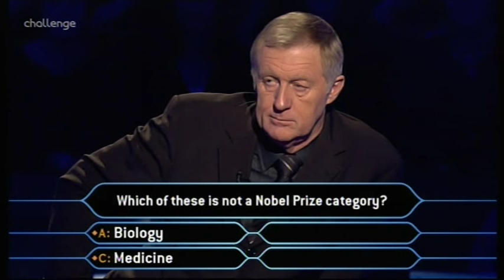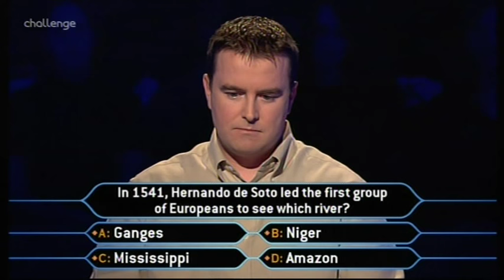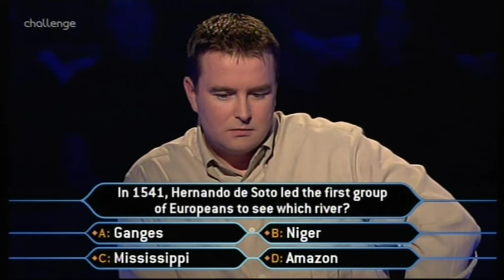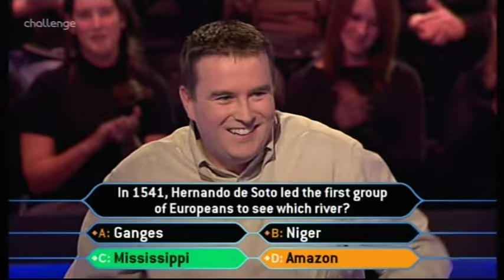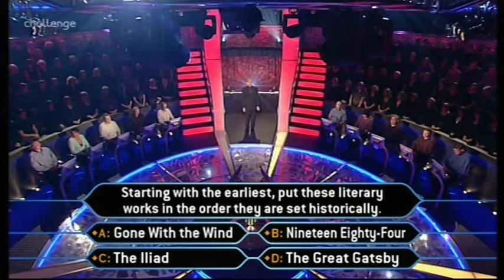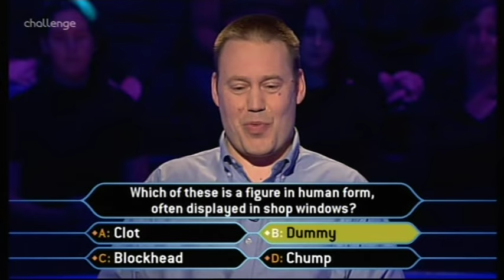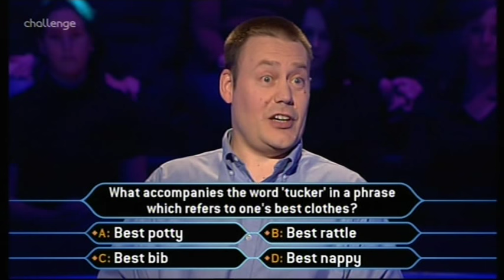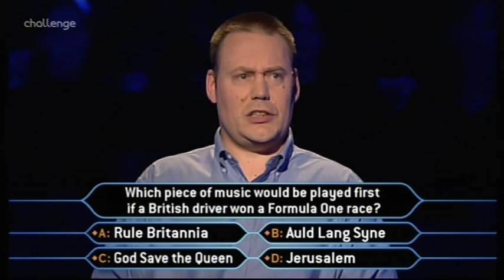Who Wants to Be a Millionaire UK - 7th, 14th April, 2007 (2/3)